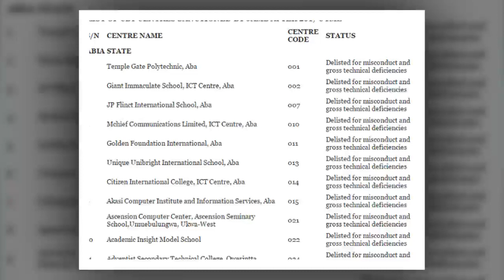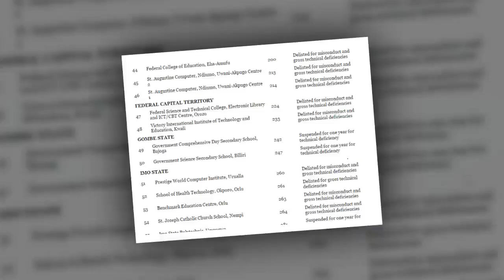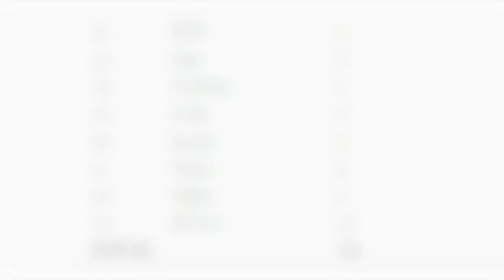REVEALED! 72 CBT centres blacklisted by JAMB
- JAMB has blacklisted 72 Computer Based Test (CBT) centres